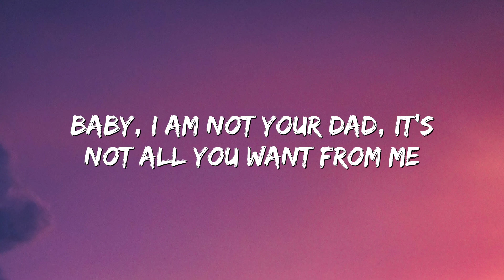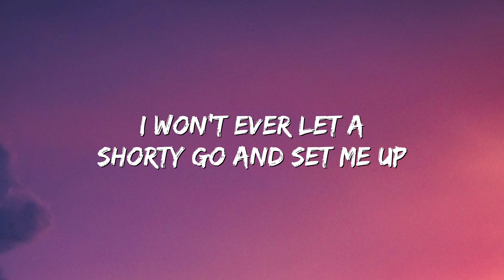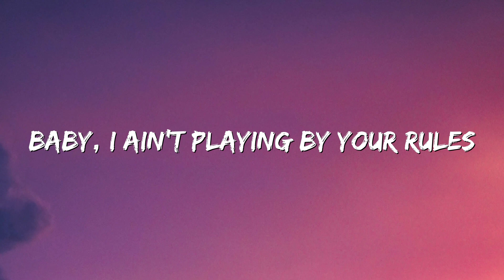24kGoldn - Mood (Lyrics) ft. Iann Dior